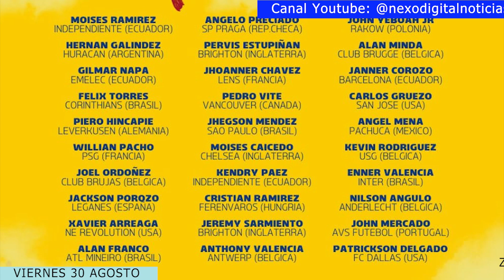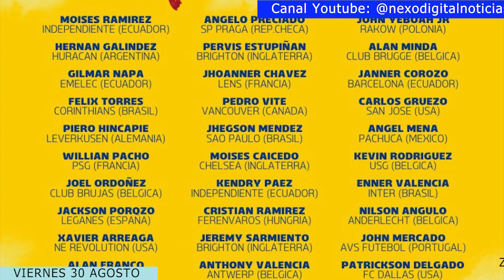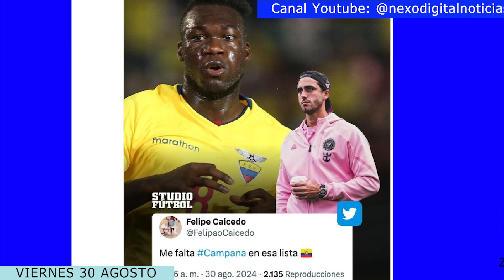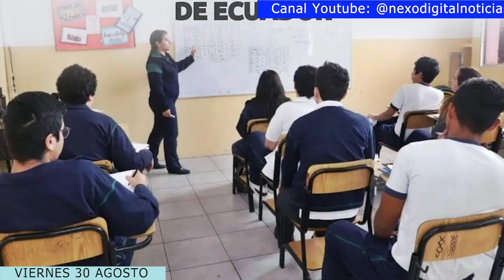Desde septiembre se prohibirá USO DE CELULARES EN ESCUELAS Y COLEGIOS!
Pesar y lamento en la convocatoria de los jugadores de la TRI PARA LAS ELIMINATORIAS//